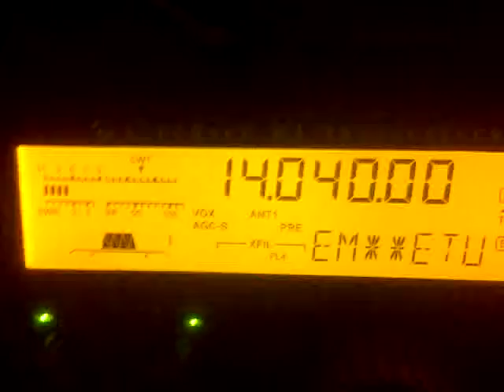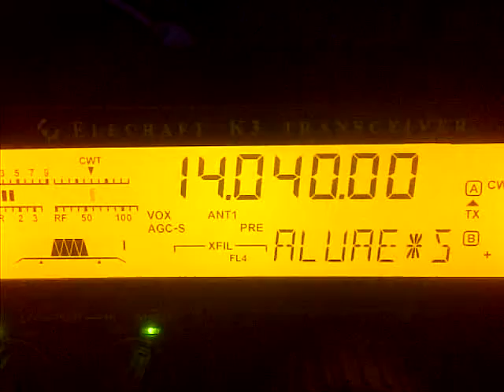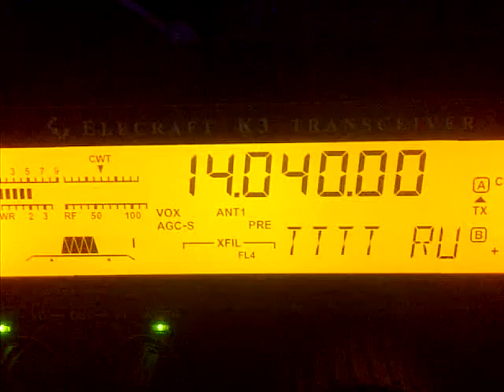K6VVA/KL7 on Sarichef isl. NA-152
The Locust's signal from his expedition to Shishmarref, on Sarichef island, (Bering strait)  Alaska.